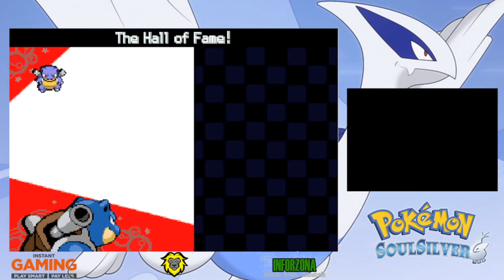POKÉMON SOUL SILVER | EP.16